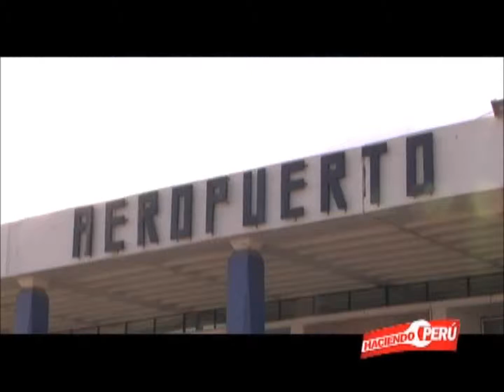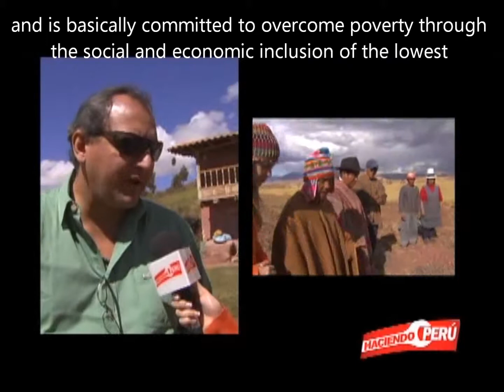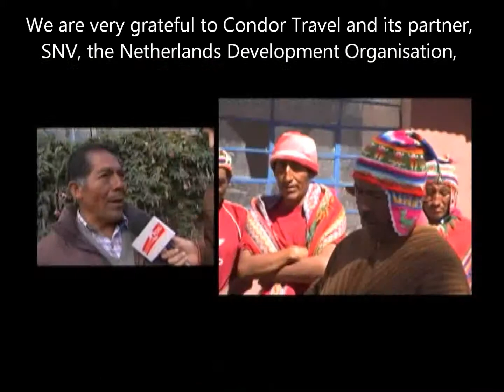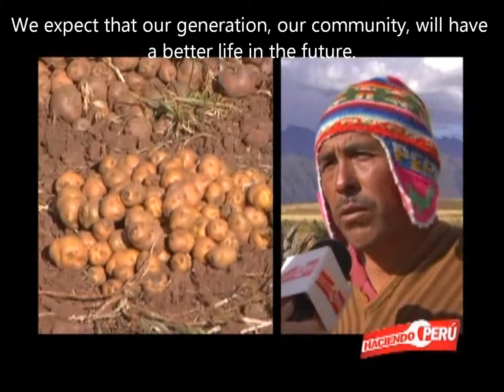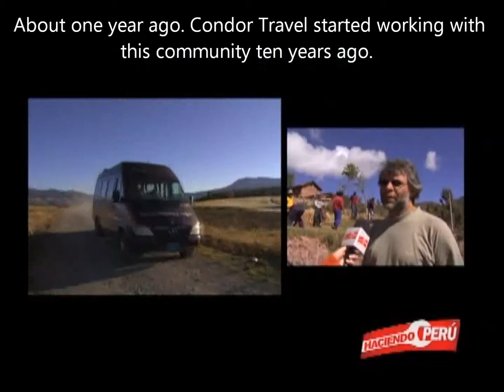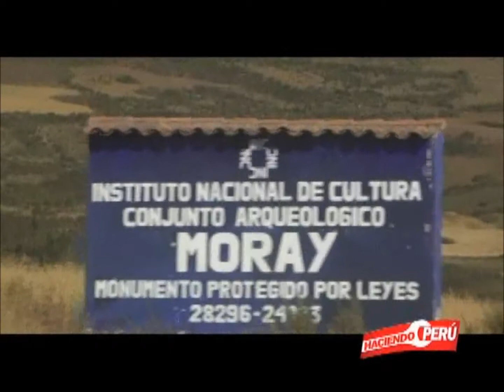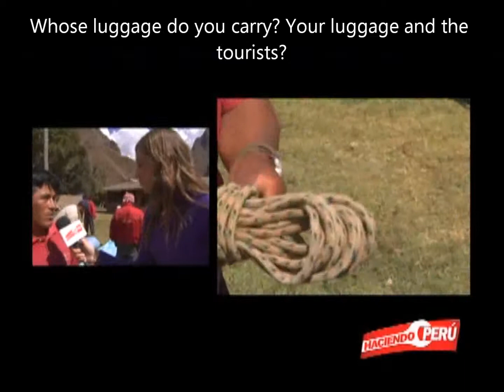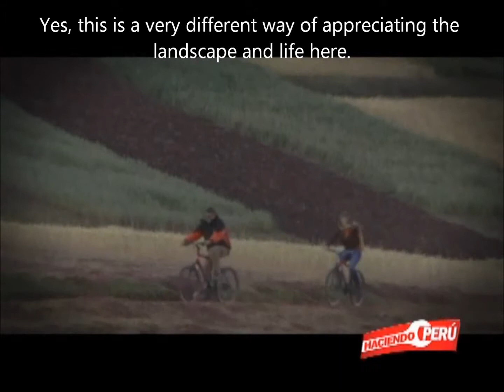Condor Travel subtitled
Inclusive Business